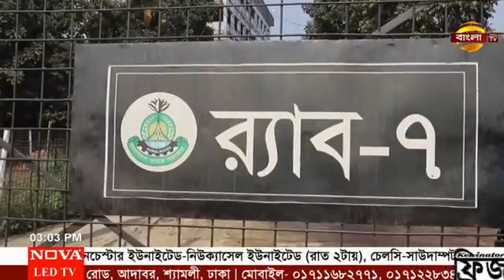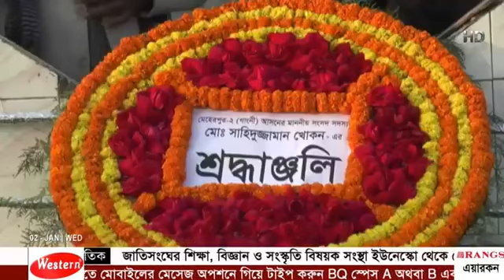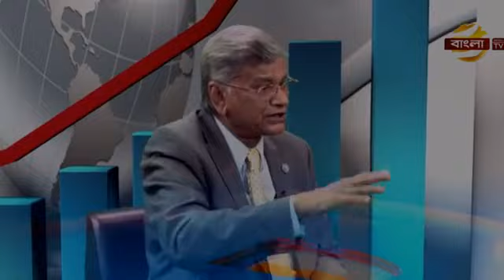Bangla News Today 02 January 2019 | Bangla TV Live News | Breaking News